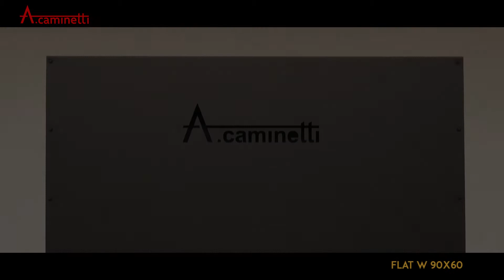A.caminetti FLAT W 90X60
New A.caminetti model
High Quality
Great Performance
Perfect Air Control
Eco System